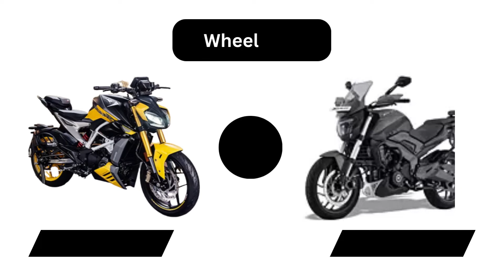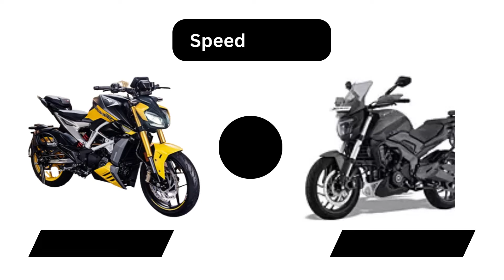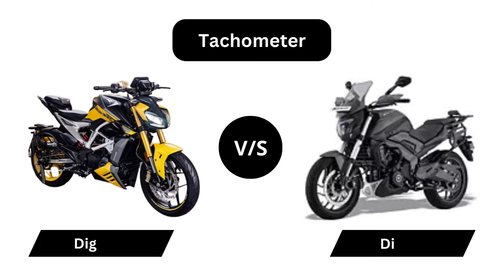2023 New TVS Apache RTR 310 vs Bajaj Dominar 400🔥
Here is the comparison of the TVS Apache RTR 310 vs Bajaj Dominar 400

• TVS Apache RTR 310 - (Engine Capacity - 312.12 cc, Kerb Weight - 169 kg, Max Power - 35.08 bhp @ 9700 rpm)

• Bajaj Dominar 400  - (Engine Capacity - 373.3 cc, Kerb Weight - 193 kg, Max Power - 39.42 bhp @ 8800 rpm)